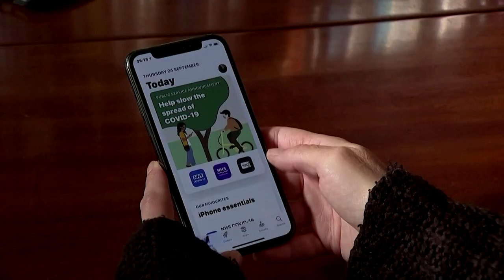UK COVID cases jump to 22,961 after glitch causes backlog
A technical failure in England's COVID-19 testing data system resulted in over 15,000 test results not being transferred to computer systems on time, including data used for contact tracers. The "glitch" has now been fixed and should not be repeated, according to the government, but it caused Britain to reported a record jump in daily cases to almost 23,000 on Sunday.